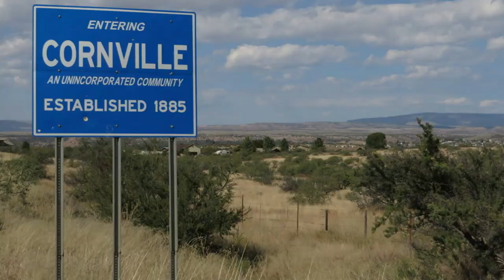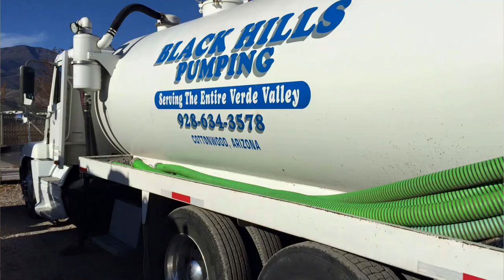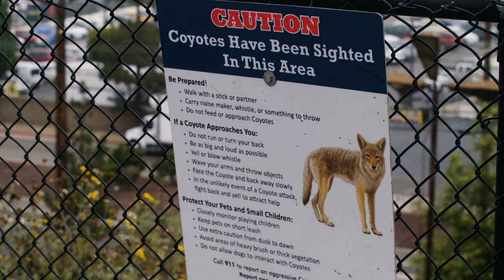Seven Reasons Not to Move to Verde Valley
Thinking of moving to Arizona but not quite sure which part of the state is best?  These are 7 reasons you might not like Verde Valley.  But if you can handle these things, maybe this is a good place for you.

Have a question about real estate in Northern Arizona?

Dawn Dickenson, Realtor
Realty One Group Mountain Desert .